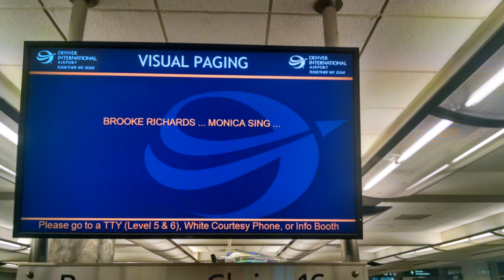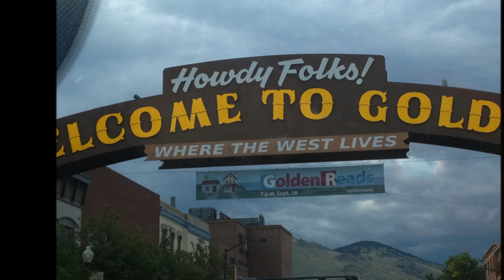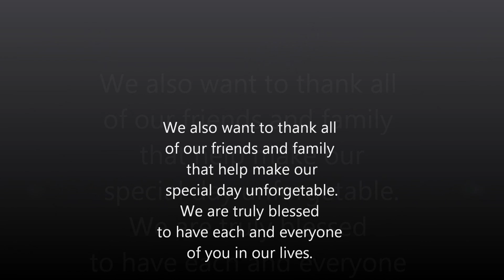Mike and Karen's wedding in photos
One Year ago Mike and Karen united as one.